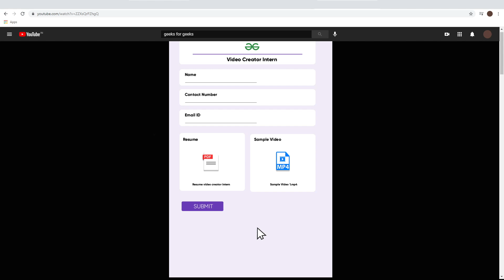Complete Roadmap to Become a Data Scientist | Etisha | GeeksforGeeks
How to become a Data Scientist - Complete Roadmap. In this video we will discuss the step by step guide for aspiring data scientists. Data Science is the hottest and highest paying job of 21st century, and it’s expected to grow more in 2023. So, Geeksforgeeks brings the complete learning path for data science beginners.

WISH TO CONTRIBUTE VIDEOS ON GEEKSFORGEEKS ? Please submit this Google Form -

00:00 Data Science Introduction

00:38 Learn Python or R
01:00  a) How to Learn Python basics
01:22  b) Data science libraries
01:48 Mathematics for Data Science
02:33  a) Statistics
03:02  b) Linear Algebra
03:52  c) Calculus
04:23  d) Probability
05:00 Data Visualization Tools
06:16 Machine Learning Algorithms
08:07 Deep Learning For Data Science
08:47 Ending Tips

This video is contributed by Etisha Garg (IIT Guwahati)

Tags -
How to become a data scientist
Data science using python
data science roadmap 2021
Complete data science
Free Data Science Tutorial
Internship data science
roadmap data science
Data science learning path